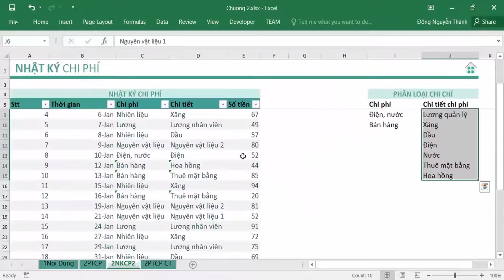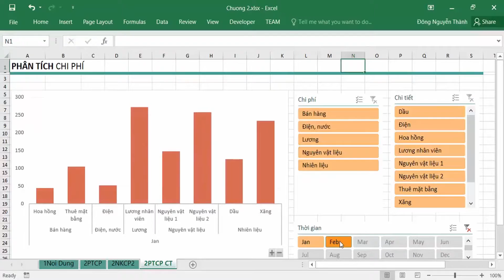Bài 03 Ứng dụng quản lý chi phí Phần 1